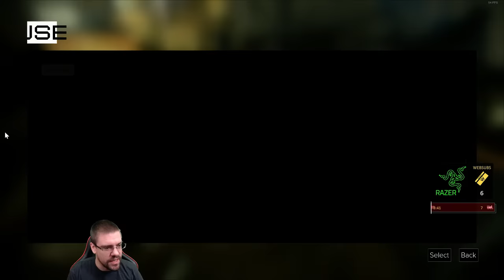Let's Play Deus Ex: Mankind Divided PC (Ghost Run) With CohhCarnage - Episode 8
Cohh Ghosts Back Into The Glorious Deus Ex World With Mankind Divided To Continue The Story Of Adam Jensen And His Fight With The Illuminati -- Watch live